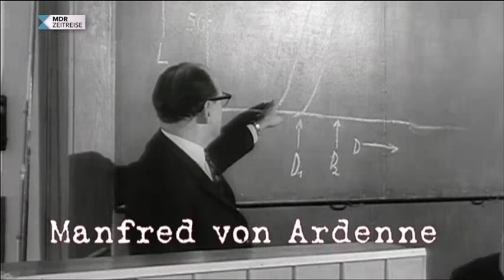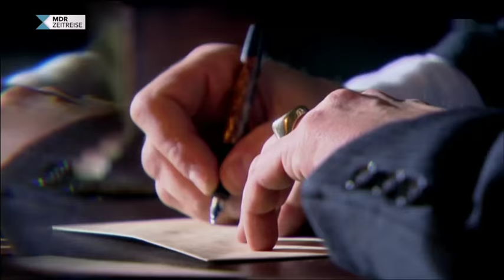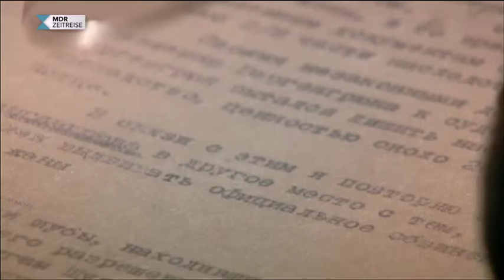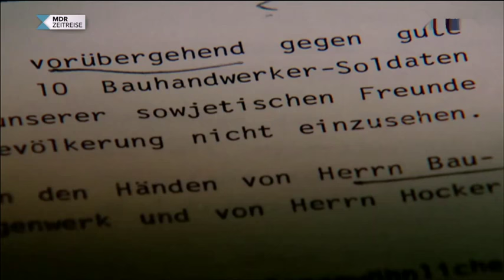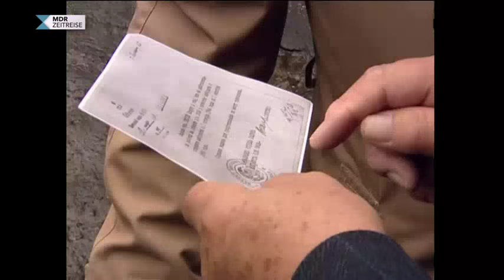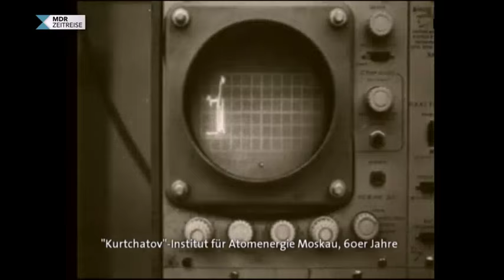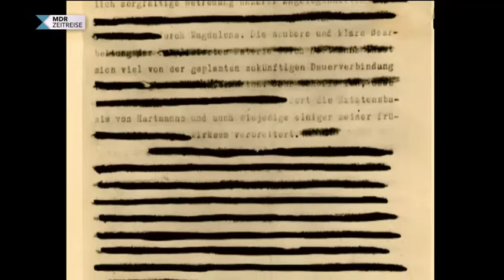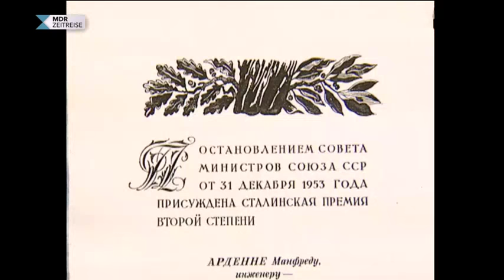Manfred von Ardenne Das Jahrhundertgenie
Manfred von Ardenne
wurde am 20. Januar 1907 geboren

Manfred Baron von Ardenne war ein deutscher Physiker und Erfinder, der u. a. die erste vollelektronische Fernsehübertragung durchführte (1930) und über 600 Patente u. a. zur Elektronenmikroskopie, Nuklear- und Rundfunktechnik hielt. Er wurde am 20. Januar 1907 in Hamburg geboren und verstarb mit 90 Jahren am 26. Mai 1997 in Dresden. 2017 jährte sich sein Geburtstag zum 110. Mal.